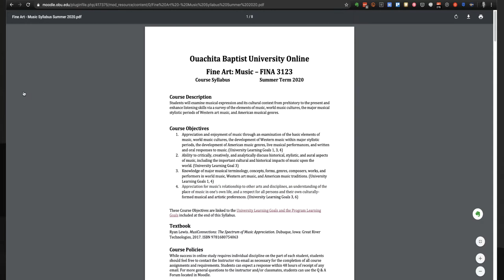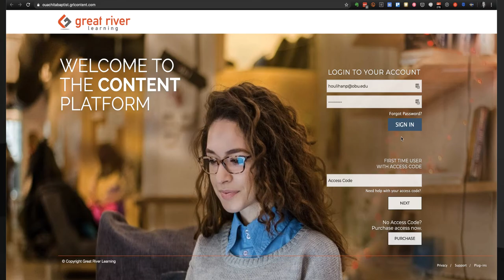Intro to FA Music